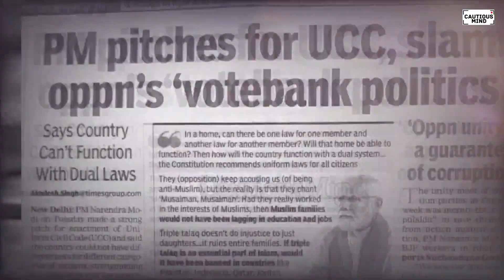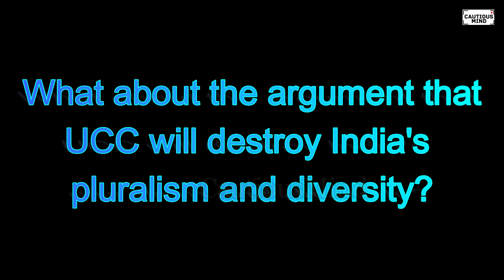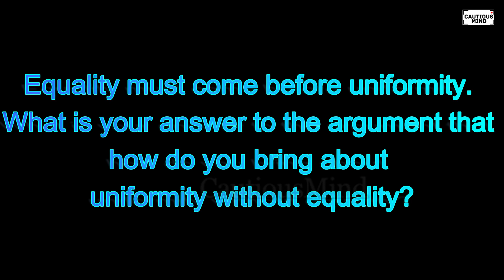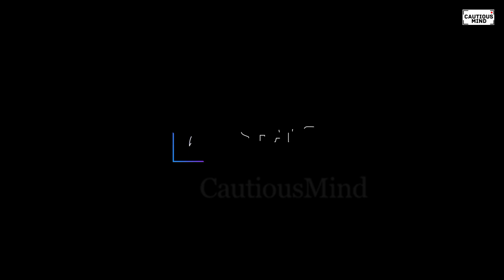Does India need UCC?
The implementation of Uniform Civil Code, which had been lying dormant for the last several decades, is on the anvil again. The central government has now decided to implement the UCC, which had been postponed keeping in view the minorities. Citizens' opinions are also being listened to for this. If so, does India need UCC? Why is it necessary? If this is implemented, what will be the benefits for India? All these questions have been answered by Gurunath Dr. Manish Mokshagundam.